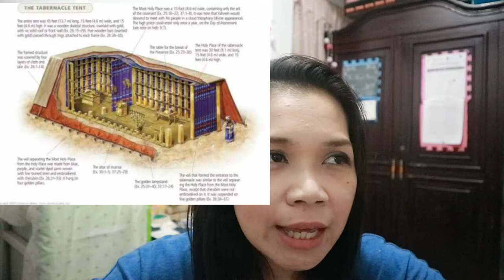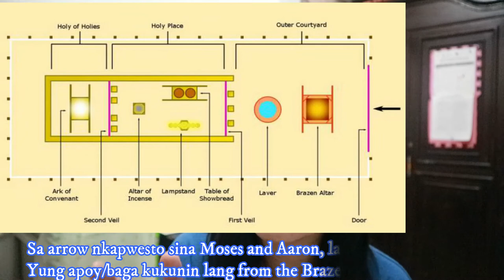Bible Hacks: They Were Buried Alive! Korah and The Rebellion - Your Bible Chismis on a Weekly Basis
Happy Saturday!
Welcome sa ating third episode of Bible Hacks : Bible Chismis on a Weekly Basis!

Last time we talked about Ishmael and Hagar and their fates, and the fact that God was still with them despite Sarai's decision to banish them.

Today, we will talk about the leadership styles between Korah and Moses, and how important it is to have a Heart Like God's to better lead.

Being a leader is not just a Title, but it comes with greater responsibilities - because we do not want our followers to be led somewhere destructive and away from God.
Leadership is difficult, but if you have God with you, you will overcome these difficulties. God wants us to trust Him and Not Question His authority, as what Korah did in this story, which led to a very very SAD and Heavy story :(

God wants you to Trust Him fully, for His plans for you are so great - you have to be prepared during the waiting process - for you to fully prosper.

BIBLE REFERENCES:
 The Story of Korah and the rebellion of Dathan, Abiram and the 250 Council Leaders - NUMBERS 16

EXODUS 6:24 - The Kohathites Tribe

The Tent of Meeting
Exodus 33-39

Burnt Offerings
Leviticus 1:1-17
Leviticus 6:8-13
Numbers 28:9-10
Leviticus 8:18-21
Numbers 28-29

Moses' Excuses for Leadership
1. I’m not good enough - Exodus 3:11
2. I don’t have all the answers - Exodus 3:13
3. People won’t believe me - Exodus 4:1
4. I’m a terrible public speaker - Exodus 4:10
5. I’m not qualified - Exodus 4:13

CREDITS ALSO TO THE OWNERS OF THE PHOTOS USED IN THIS PROGRAM :)
Naisip kong gumawa nito dahil gusto kong mas makilala pa natin ang mga non mainstream characters ng Bible, dahil alam kong Malaki rin ang naging papel nila sa paghubog ng ating pananampalataya.

Also, aminin natin na medyo boring magbasa ng Bible ngayong ganitong panahon. Ang Bible story telling session na ito ay isang makabago o contemporary way ng pagkukwento ng mga istorya ng Bibliya, with the aim of catching the attention of the modern believers and non-believers alike.

Kung chismosa ka bes, I highly recommend na itong Good News na ang ikalat mo!  I'm sure our Good Lord will be very happy with you :) Sabi nga ni pareng Timothy sa 2 Timothy 4:2

I hope in this little way, I get to help spread the Good News that God wants to spread so much – but in a modern and easier to listen to kind of way 😊 Ito ang klase ng chismis na dapat nating ikinakalat!!

Choose Kindness. Choose to Love. Choose God
Always remember that I love you, but God loves you even more!

If in anyway some words used here are offensive to some beliefs / religion, I apologize as that is not the intention of this story telling session.  God bless us all!

BIBLE STORIES BIBLE TagaLOG BIBLE STORIES tAGALOG STORIES
KORAH AND THE REBELLION